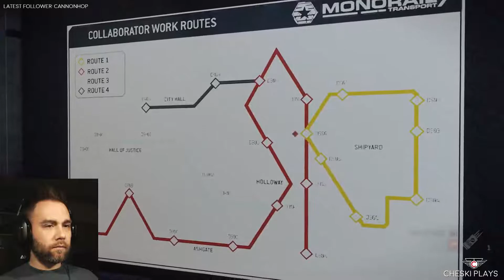Homefront - The Revolution | Episode 19 | 1080p60 | ALL ABOARD!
Homefront®: The Revolution is an open-world first person shooter where you must lead the Resistance movement in guerrilla warfare against a superior military force.

A living, breathing, open world responds to your actions - you and your Resistance Cell can inspire a rebellion on the streets and turn Occupation into Revolution, as oppressed civilians take up the fight.

But your enemy has the advantage - superior technology, firepower, heavy armor and air support. You must learn the art of guerrilla warfare – ambush, sabotage, infiltration, deception – and fight a running battle through the war-ravaged suburbs of Philadelphia.

And the single player campaign is just the start – in Co-Op you and your friends can form your own Resistance Cell and become renowned as Heroes of the Revolution.

[This video is commentary in nature and it is instructional as well as entertaining. All assets and content of Homefront The Revolution are the property of Dambuster Studios  and Deepsilver]

End Panel
Track: Whistling Your Name
Artist: Cadence Kid
Changes made to track to adjust length

WIKI:

Homefront: The Revolution is not a continuation of the original Homefront, but rather a re-imaging of the premise. The story takes place in an alternate history setting in which the digital revolution of the 1970s took place in North Korea's "Silicon River" (Ryesong River in our timeline) rather than the "Silicon Valley" of Northern California. In 1977, North Korea's communist government falls out of favor after a series of devastating floods and Kim Il-sung resigns from office and replaced with a more moderate Premier, Lee Dong-won. As a result, the now capitalist nation of North Korea has become the most powerful and influential nation on Earth, controlled by the APEX Corporation and led by a Steve Jobs-like figure named Joe Tae-Se. The United States, meanwhile, after years of multiple conflicts in the Middle East under Presidents George W. Bush and John McCain, is a pariah amongst the international community as well as suffering from massive war debt from purchasing weapons technology from APEX and is in severe economic conditions. In 2025, the United States' economy collapses, forcing the USA to default on their debt to North Korea. Joe Tae-Se's son, APEX CEO and North Korean Premier John Tae-Se, (with the approval of the international community) uses this as a pretext to invade and occupy the country, using a backdoor installed in all APEX technology to shut down the United States military. Although initially presented as an international humanitarian effort to restore stability to the United States after the economic collapse, the Koreans proceed to strip mine the country for its natural resources to repay the debt, and proceed to brutalize the populace in response to a national resistance movement against the occupation. The game takes place in Philadelphia in 2029, four years into the occupation. The new Philadelphia is a heavily policed and oppressed environment, with civilians living in fear as the Korean People's Army patrol multiple districts in the city, aided by American collaborators led by Mayor Simpson.